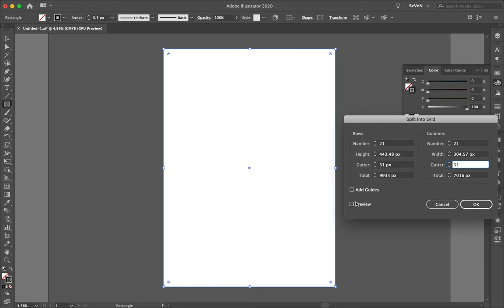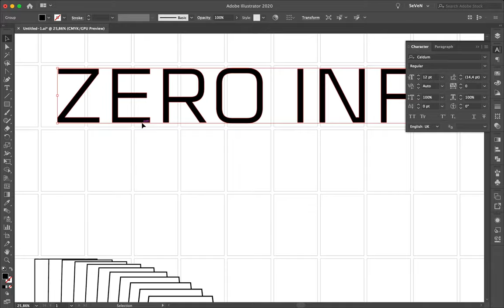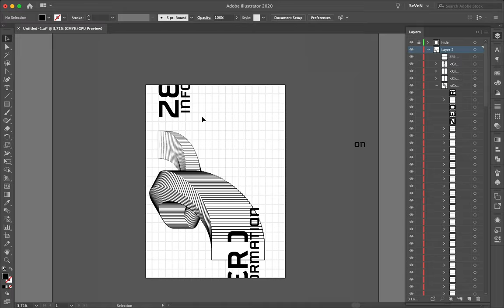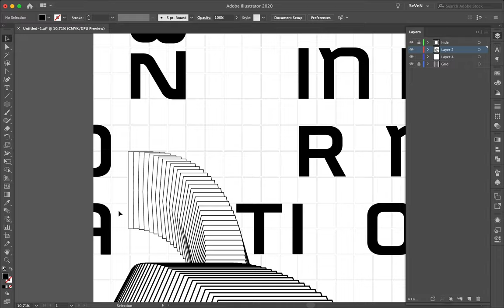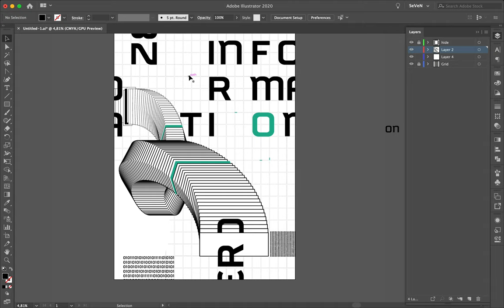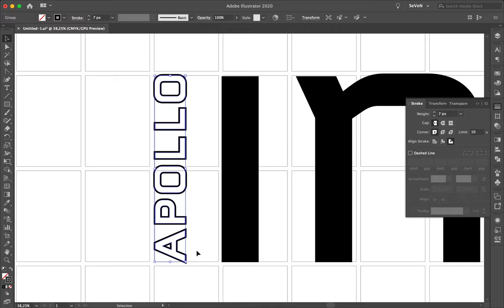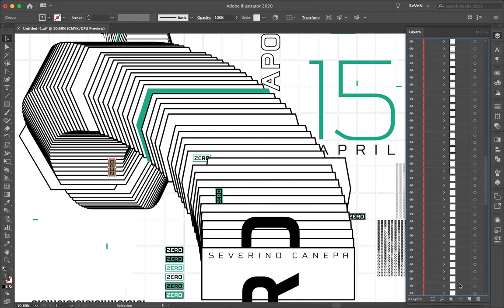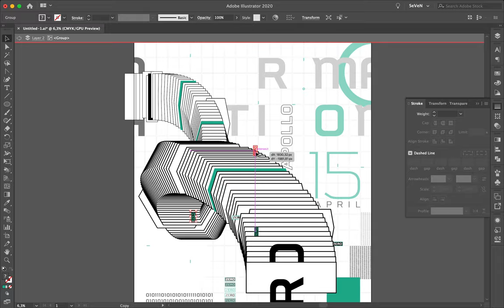Poster Speed Art #471 Zero Information #6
New poster of the mini-series Zero Information #6, new layout, and colors realized with the same style of the previous posters.